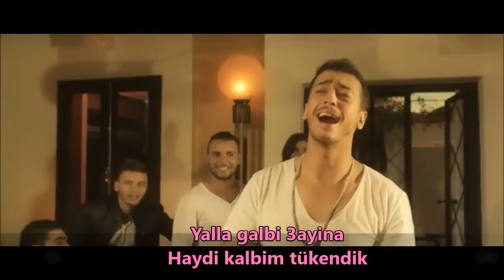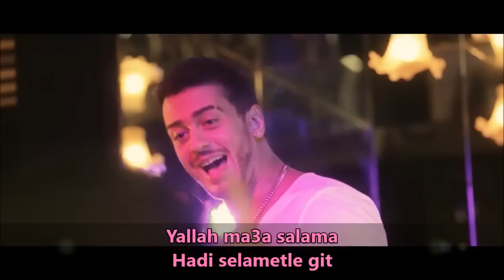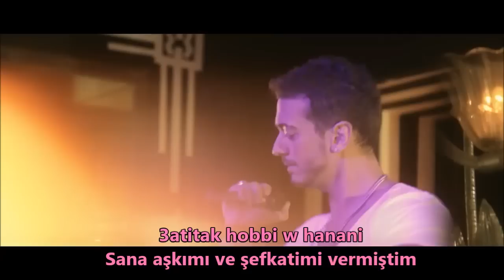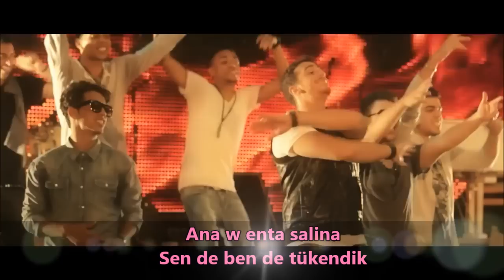Saad Lamjarred - Salina Salina (Arabic Lyrics & Turkish Subtittles) 2017